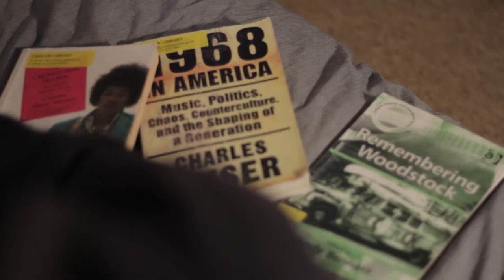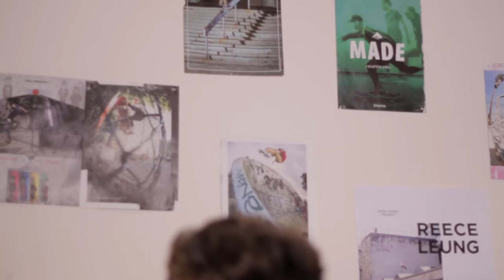Back To The Board - Documentary Interview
An interview documentary about Isaac Crawford's love for skating. Talking about the ups and downs and how skating has had such a massive impact on his life.